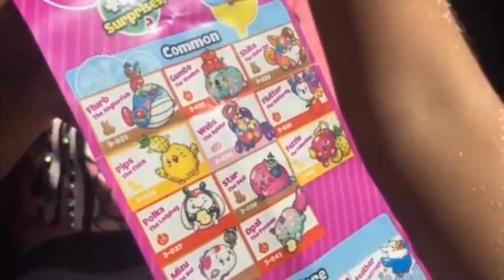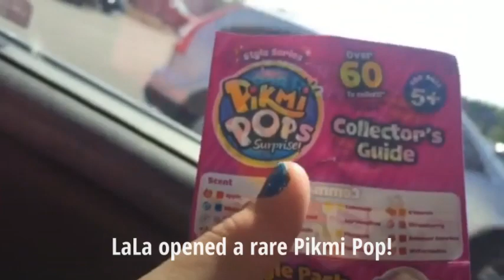Opening Pikmi Pops - LaLa Opened a RARE Pikmi Pop!